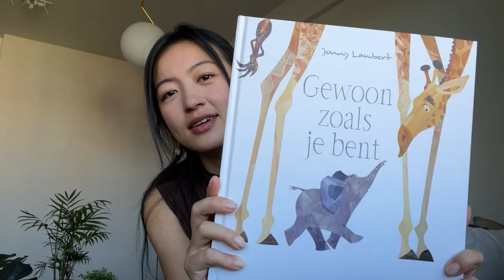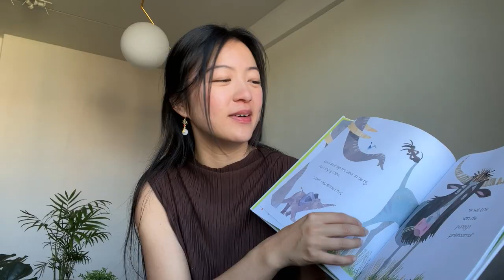Teaser 'Gewoon zoals je bent' - Klein Amsterdam Producties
Klein Amsterdam Producties maakt een muzikale en beeldende theatervoorstelling voor 2+ op basis van het populaire prentenboek Gewoon zoals je bent van Jonny Lambert.

Kleine Snuf kan niet in de rij lopen, er is ook zoveel te zien! In de beeldende theatervoorstelling word je meegenomen in de belevingswereld van het kleine olifantje terwijl hij steeds maar weer wordt teruggefloten: “In de rij, Kleine Snuf!”. Maar Snuf is lekker eigenwijs en doet het anders: hij mag er zijn, gewoon zoals hij is.

Klein Amsterdam Producties ontwikkelt mooie, vrolijke en toegankelijke jeugdtheaterproducties.

Spel: Charlotte Ha
Concept en regie: Mariska Simon
Producent: Klein Amsterdam Producties